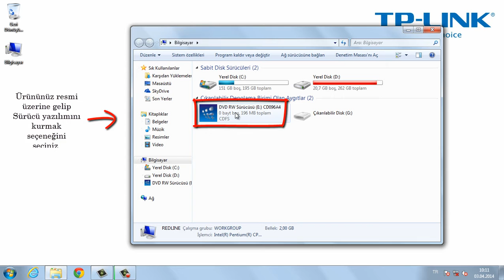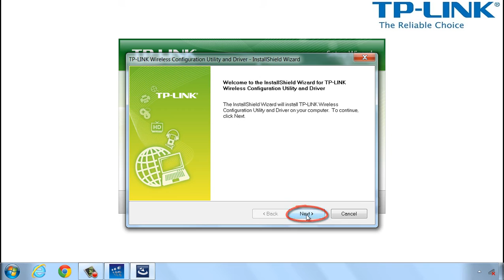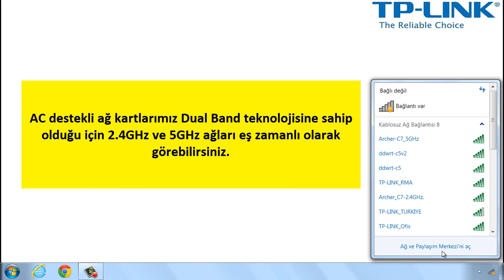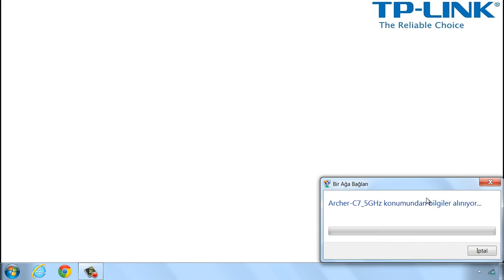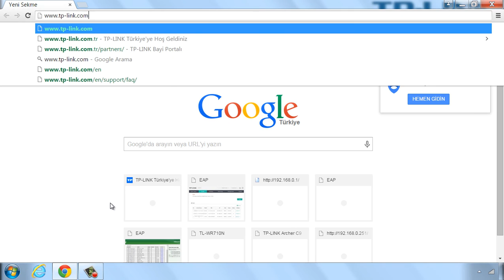1200Mbps Yüksek Kazançlı Kablosuz Dual Band USB Adaptör Archer T4UH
TP-LINK Archer T4UH kablosuz N hızlarından 3 kat daha hızlı olan yeni nesil 802.11ac ile beraber teslim edilir. Archer T4UH kristal netligindeki 5GHz bant üzerinden 867Mbps kablosuz hız veya 2.4GHz bant üzerinden 300Mbps kablosuz hız sunar. Archer T4UH kusursuz HD akışı, online oyunlar ve diğer bant genişliği yoğun uygulamalar için üstün seçimdir.